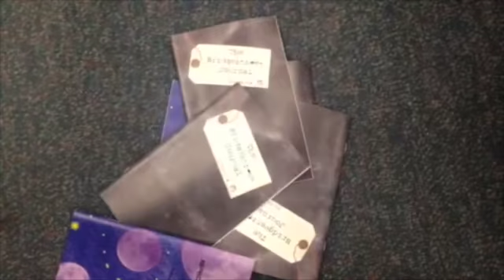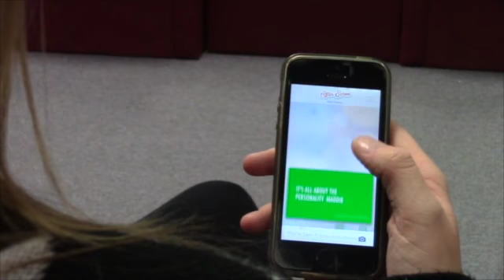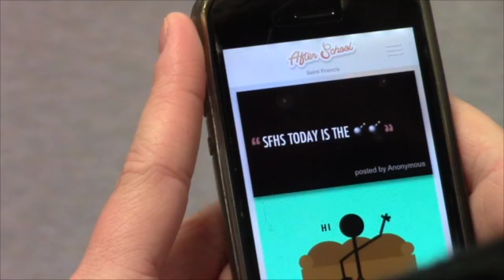SFHS Today 12-4-15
This video is about SFHS Today 12-4-15